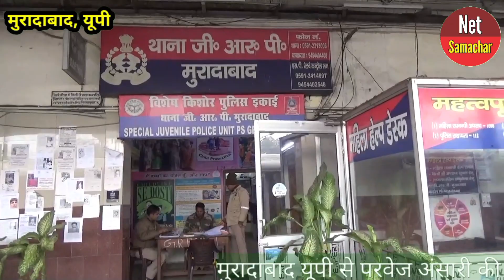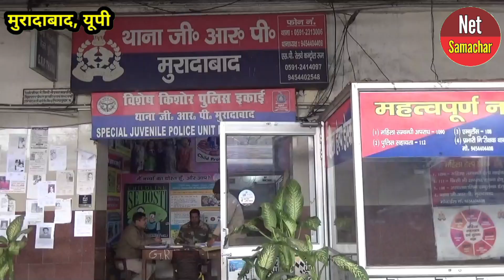चलती ट्रेन में मुस्लिम व्यक्ति को बेल्टो से पीट कर दे दिया ट्रेन से धक्का